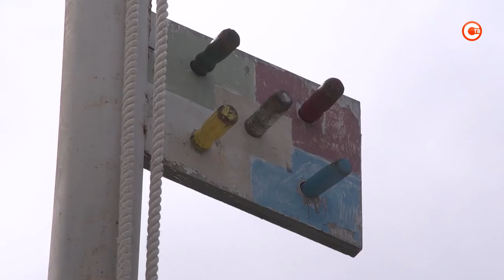В Севастополе прошел Чемпионат Вооруженных Сил России по международному военно-морскому пятиборью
Вязать морские узлы, взбираться на шестиметровую высоту, преодолевать дистанцию на лодках в условиях шторма. Всё это нужно уметь участникам Чемпионата Вооружённых Сил России по Международному военно-морскому пятиборью. Соревнования сейчас проходят в Севастополе. Один из этапов — «Морская практика». Всё ли удаётся спортсменам?